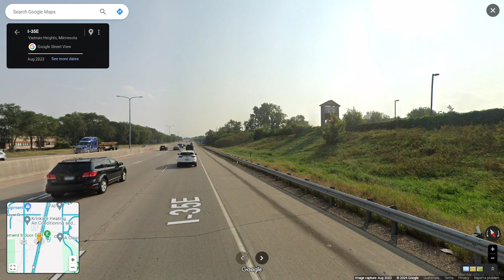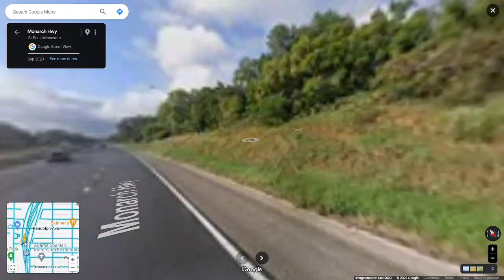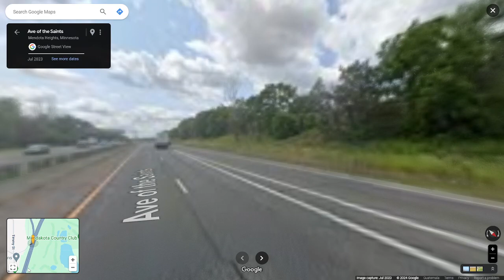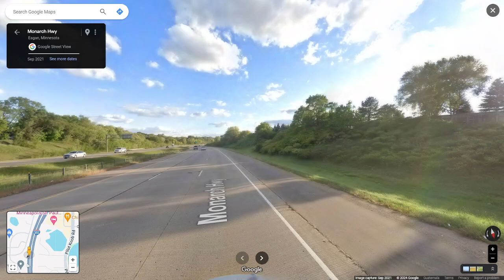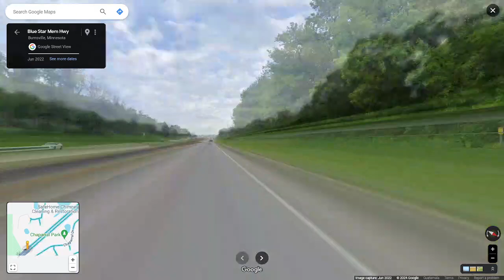Interstate 35E - Minnesota southbound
Interstate 35E passes through downtown St Paul as one of two through routes for I-35 through the Twin Cities.